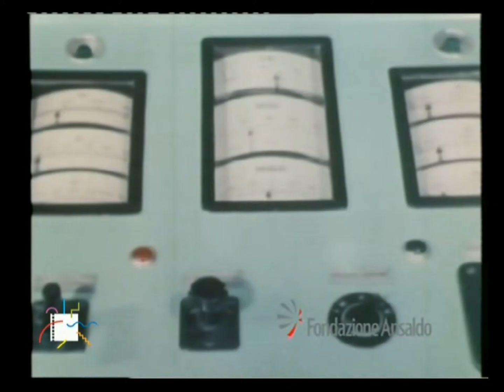Costruzioni elettromeccaniche delle aziende della Finmeccanica Ansaldo San Giorgio e Delta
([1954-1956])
Regia: Angelo Dorigo
Fototografia: Aldo Greci
Commento musicale: Giovanni Militello
Consulenza tecnica: Bardo Lami
Documentario prodotto dalle aziende del gruppo Finmeccanica Ansaldo San Giorgio e Delta. Riprese della lavorazione di materiali per trasformatori atti al trasporto di energia elettrica a grandi distanze per centrali idroelettriche e turbine idrauliche (ad esempio l’impianto San Giacomo, di cui si mostrano gli interni).